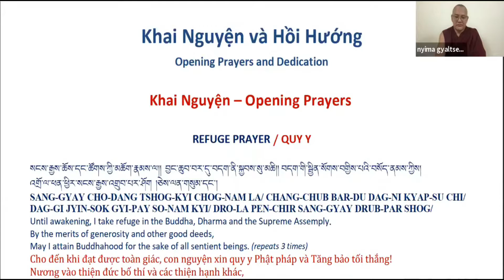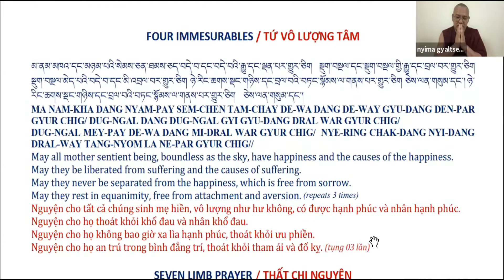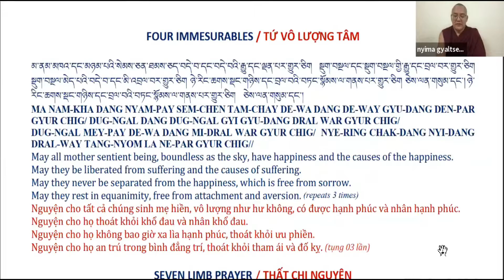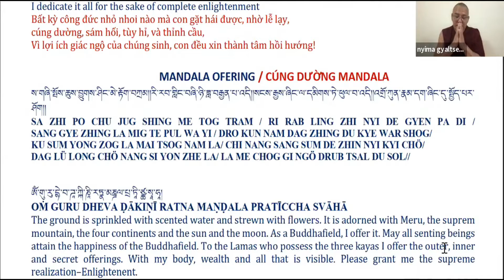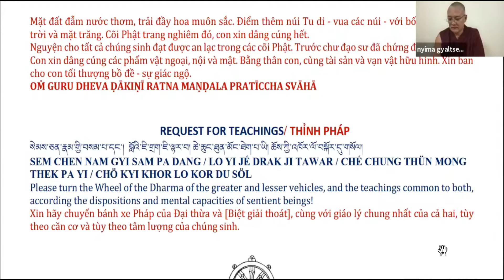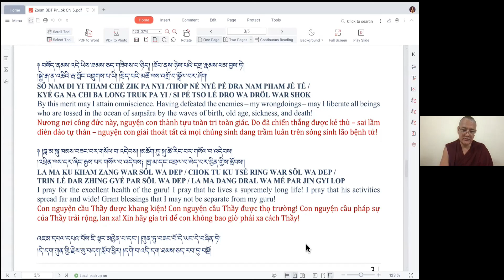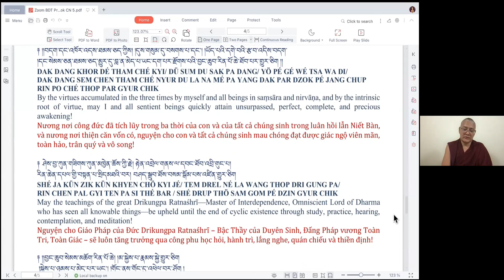GONGCHIG #15 (TIBETAN ONLY) - KHENCHEN NYIMA GYALTSEN RINPOCHE